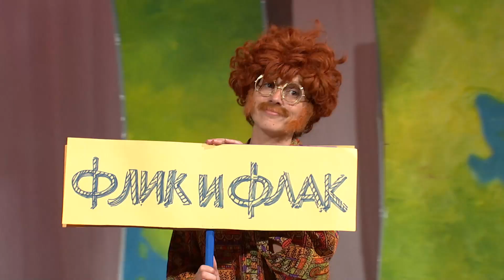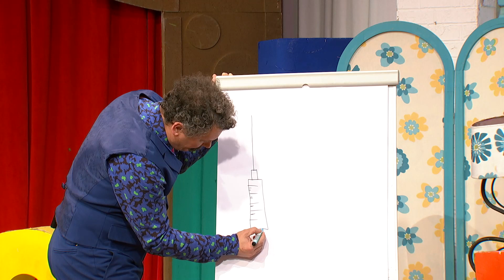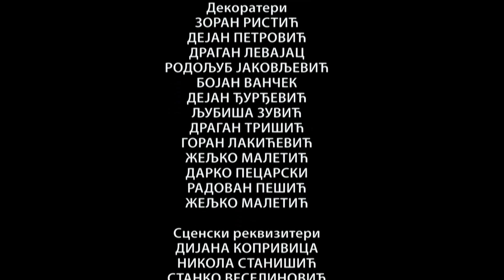Plava ptica 05.03.2022.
Vakcine su spasile svet!

Zašto je Mauricijus zemlja sa sedam boja, šta povezuje leđa i pesak, zašto pande jedu bambus, a u stvari su mesožderi i kako otvoriti kesu u prodavnici bez imalo muke, saznaćemo u novoj epizodi "Plave ptice", u subotu 5. marta 2022. godine u 12.05č na Prvom programu Televizije Srbije.
Pre malo više od dve godine reči poput "pandemija", "epidemija", "epidemiološke mere" bile su nam govoto nepoznate reči. Njima su se bavili samo lekari, koji su se za to školovali. Međutim, virus korone pokorio je svet i te, za nas nove reči, postale su deo svakodnevnog rečnika i interesovanja svakoga od nas. Kako je moguće da se te reči nisu koristile tako mnogo i ranije, kada znamo da su i ranije postojale zarazne bolesti?! Odgovor leži u jednoj jedinoj reči, a to je vakcina! Zaraze su oduvek mučile ljudski rod, ali zahvaljujući ogromnim dostignućima nauke, napravljene su vakcine, koje su iskorenile bolesti od kojih se ranije masovno umiralo. Iako smo svesni da čak i drugarići slušaju više nego što treba o infekcijama, epidemiloškim merama i vakcinama, odlučili smo da im objasnimo njihovim jezikom - kako dolazi do zaraznih bolesti, kako se one šire, zašto je važno nositi maske i kako to vakcina brani telo. Objasnićemo mnogo toga na zanimljiv način, zato što znamo da mlađima svet ostaje i da će naši drugarići uskoro biti odrasli ljudi koji će odlučivati o sebi i svojoj deci, pa samim tim i celom narodu. U našoj važnoj, veoma važnoj temi, pomoći će svi: Osman će se razboleti (stvarno ili lažno), Borka će se prepasti, a tu su i Gospođa Ž, i Gospodin Dž, i Kuvaričica, koja će nam pripremiti obrok za predah. Gusarska posada i dalje plovi, njihov lov na znanje ne zaustavlja niko.

Glavna poruka naše epizode je da nema druge opcije nego slediti nauku i da je to jedini i najjediniji način da živimo odgovorno i zdravo!

Budite sa nama na Prvom programu Televizije Srbije u subotu, 5. marta 2022. godine u 12.05č. Sve naše epizode nalaze se na našem portalu i youtube-kanalu.

O "Plavoj ptici" brinu: urednice i scenaristkinje Jelena Popadić Sumić i Dunja Petrović, reditelj Miodrag Kolarić, naši glumci: Osman Ahmed, Borka Tomović, Andrijana Oliverić, Marija Medenica i Miroslav Petrović, zatim naše scenografkinje Mira Andrejević i Tanja Ivanović, naša kostimografkinja Aleksandra Stošić Krstović, kompozitor Dragoljub Ilić, montažerka Nada Dodik Zildžić, muzički urednik Dobrosav Predić, dizajner tona Srđan Filipović i mnogi drugi.

Let let do sledeće subote u 12 i 5!